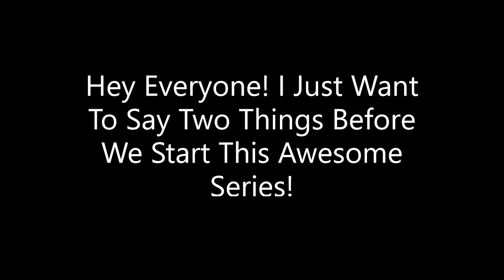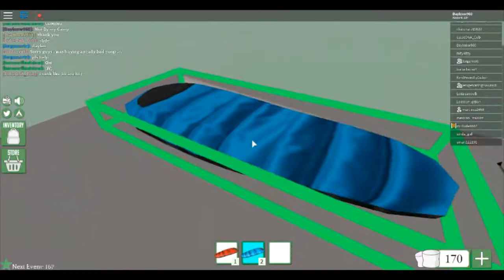Backpacking The Roleplaying Series Episode #1-The Start Of An Awesome Vacation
A DaylenTv Gaming Original Roleplaying Series
Welcome To The Robloxia Forest National park! Where Everything is nice Most of the time.
Hi! I Am Daylenw960! I Am Visting With Some People And... Well... I Ain't Alone On This
Trip To Robloxia Forest National Park. But I Am here to tell you my story of Backpacking At the robloxia
National park!
This is my new series, "Backpacking: The Roleplaying Series" And This Is The Story of Daylenw960
Going on an adventure In Robloxia Forest National Park! This is a Brand new series with a thing I
never did before! A Half an Hour Series! (Like the amount of time Of A show!) So I Hope You Sit back And Relax
With This New Series! The game was made By Opplo & Simoon68
Series made by DaylenTv Gaming
I Hope You Enjoyed! I Will Be Back Next Week Uploading!